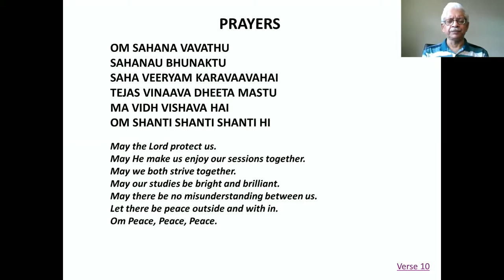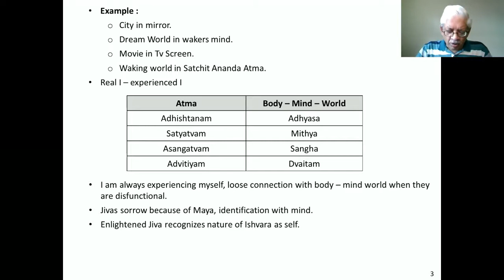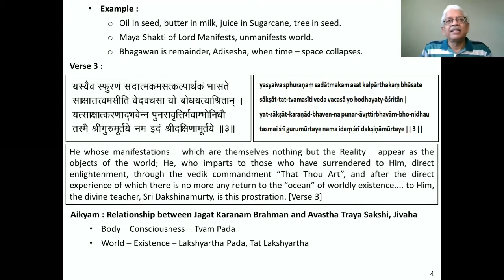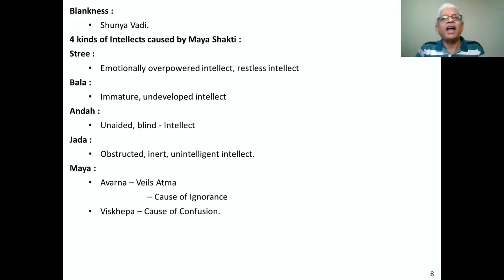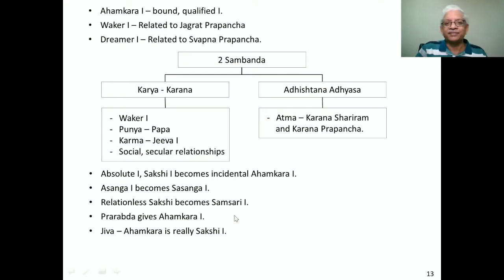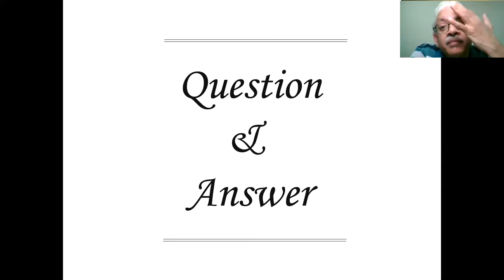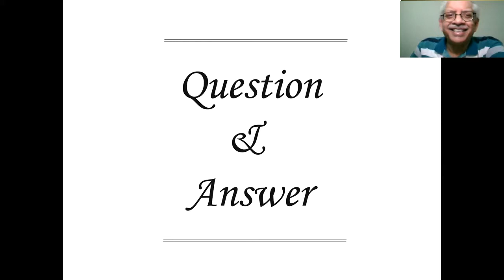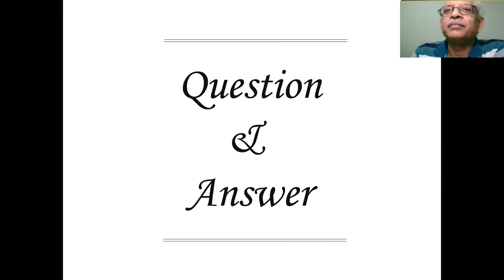Dakshinamurthy Stotram - Lecture 12 (Summary)